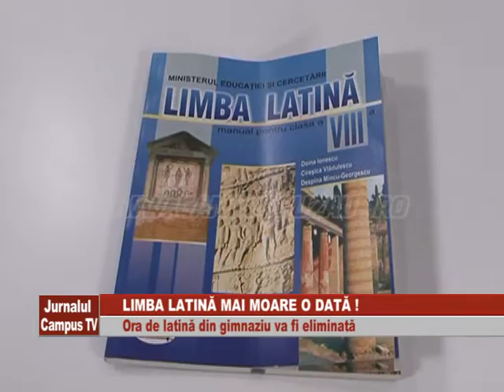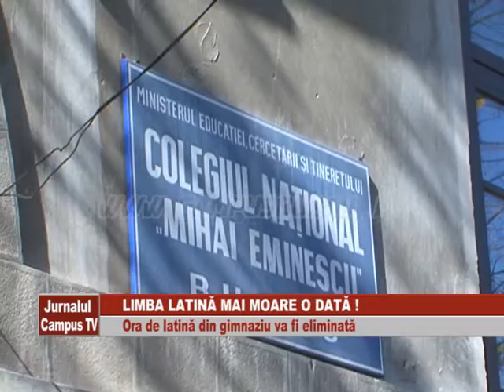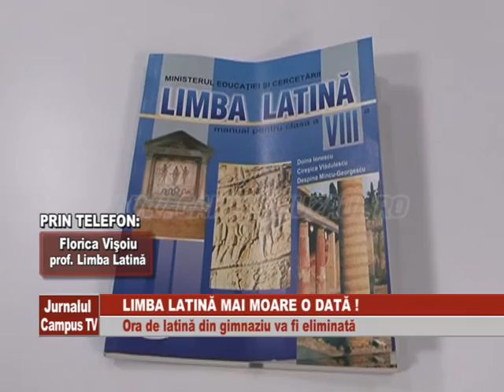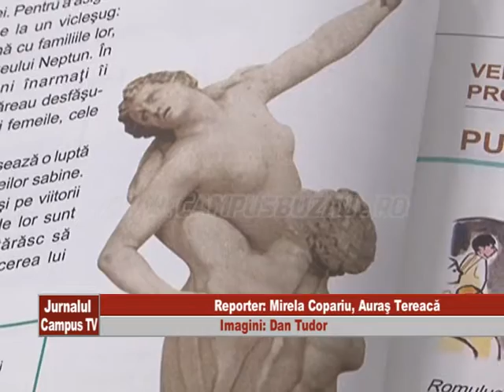LIMBA LATINA MAI MOARE O DATA